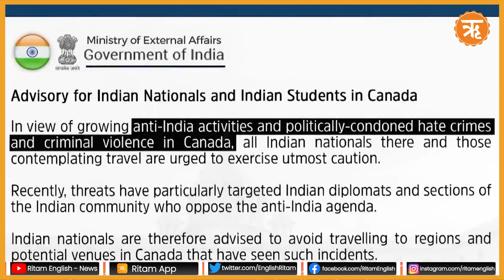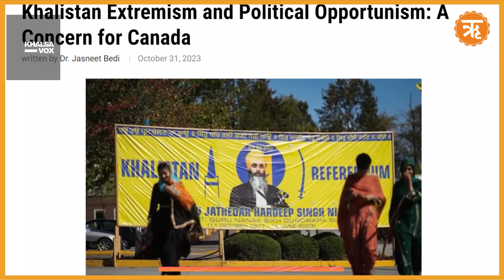indiacanadarow | Seeking Resolution Amidst Sikh Separatist Threats | Ritam News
Amid escalating tensions between India and Canada, diplomatic channels are being tested, and the global Sikh separatist movement causing concerns, The diplomatic row over allegations surrounding a Sikh-Sepratist terrorist's death, the need for a resolution becomes paramount.